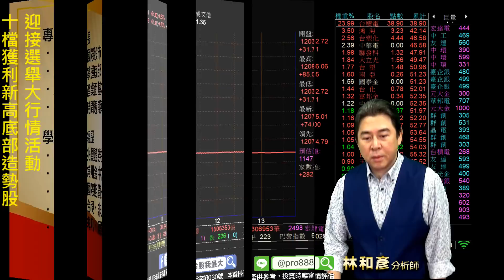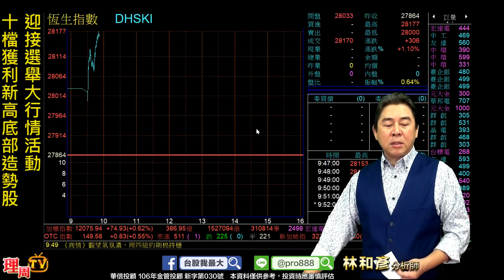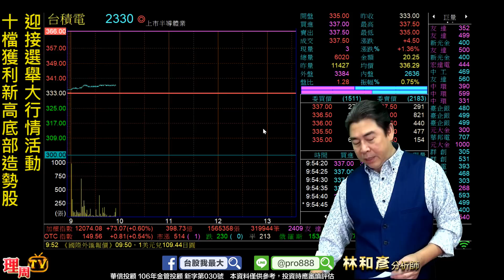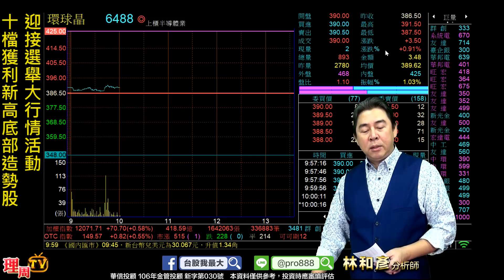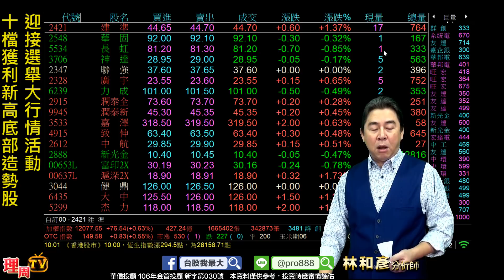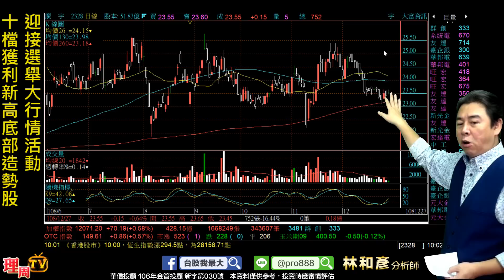理周TV-20191227 盤中-林和彥 時間密碼／美股四大指數再創新高 蘋果特斯拉最強也創新高(貿聯 瑞儀)陸股將噴出(滬深2X)